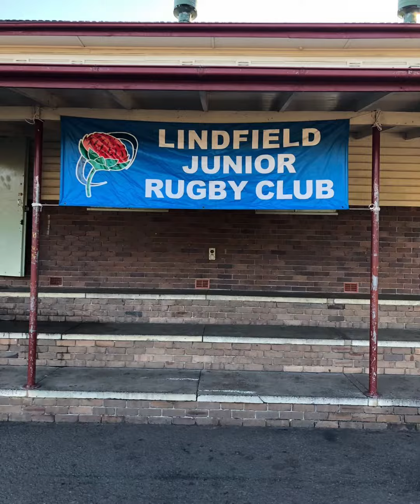Lindfield Kawanishi 2018 HD1080p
Kawanishi Lindfield Rugby Tour 2018